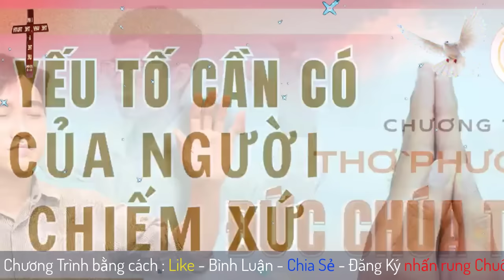Mục sư Trương Anh Tuấn | 6 yếu tố cần có của người chiếm xứ | Ngũ Tuần Rhema